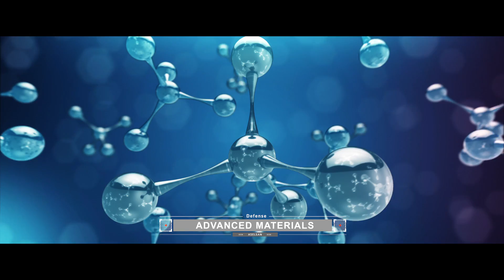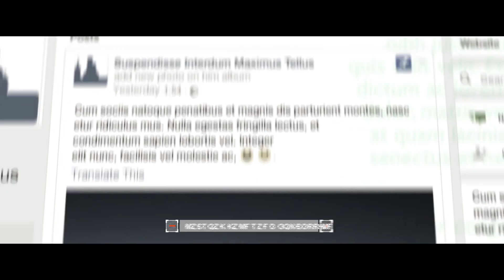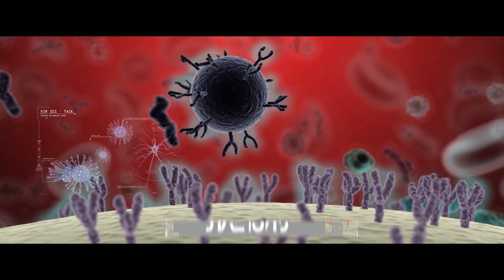ASELSAN | Research Center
ASELSAN Research Center – Vision Beyond Tomorrow
ASELSAN Research Center has been conducting applied research studies on technology areas that are anticipated to be in demand in the medium or long term in order to maintain the technological dominance of ASELSAN.